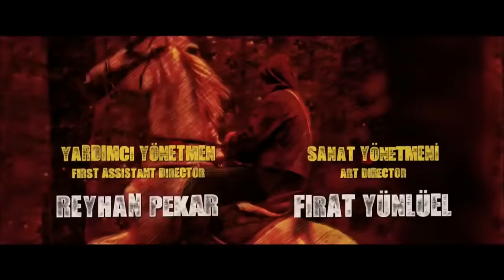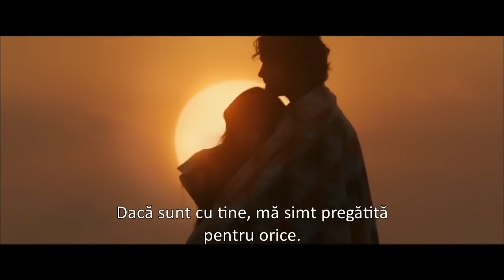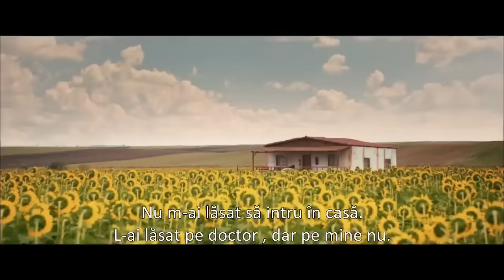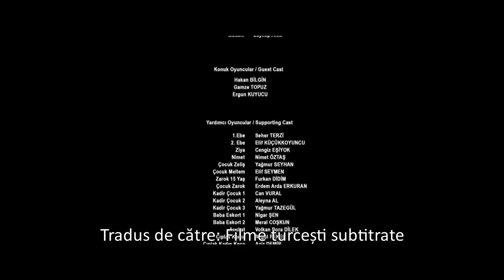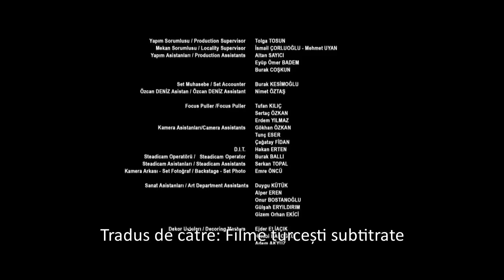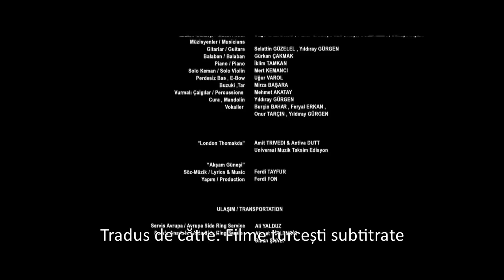Sevimli Tehlikeli - Drăguță și Periculoasă (Subtitrat în Română)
Subscrie

Faceți clic acum pentru a asculta serialele și coloanele sonore ale filmului Avșar pe orice platformă!

Cu mulți ani în urmă, Zarok a răpit o fată în patul ei din Edirne, provocând o viață de o mare durere în familie. Timp de mulți ani, Zarok are ocazia. De data aceasta, să vă întârzieți conștiința, să răpiți fata pe care o ratase înainte și să o ducă la familia sa adevărată! Dar în acest proces ambele personaje așteaptă o aventură iubitoare ...
După trei filme de regizor și scenarist, Ozcan Deniz, care se află în spatele camerei, îmbină dragostea și drama în acest film. Venind de la Rapunzel la Sindrella cu cea mai faimoasă poveste pe care o cunoaștem de la Robin Hood, tinerii actori Ayça Ayșin Turan și Șükrü Özyıldız împărtășesc rolurile principale. Spre deosebire de cele trei filme anterioare, Özcan Deniz nu este prezent în acest moment. Filmul este produs de Avșar Film și DNZ Film.